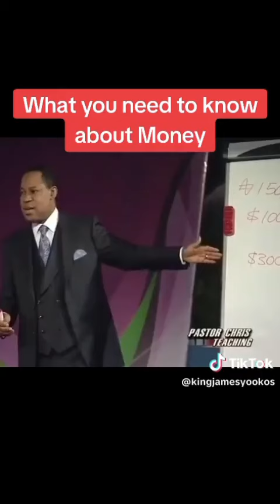WHAT YOU NEED TO KNOW ABOUT MONEY BY PASTOR CHRIS OYAKHILOME